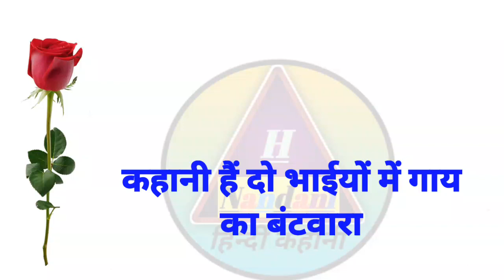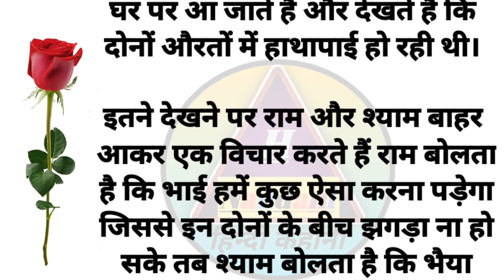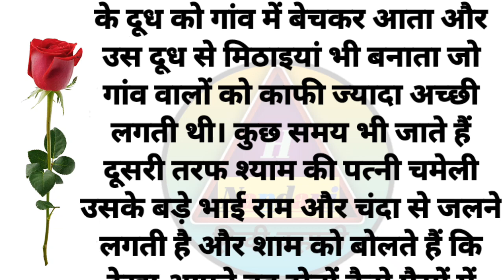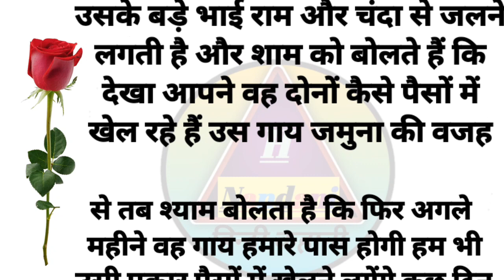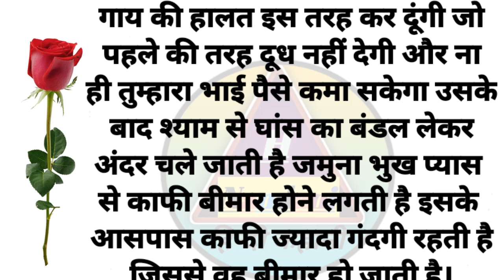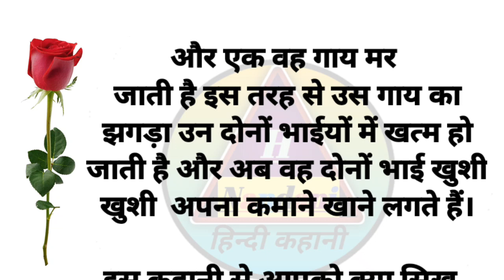दोनों भाइयों में गाय का बंटवारा 😆 (हिन्दी कहानी) Moral Story || lessonable story || hania voice